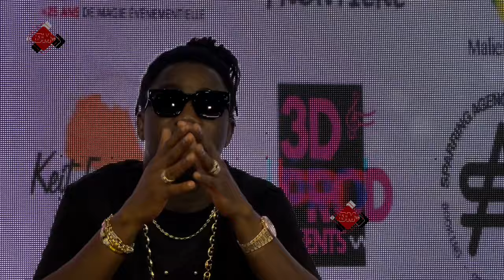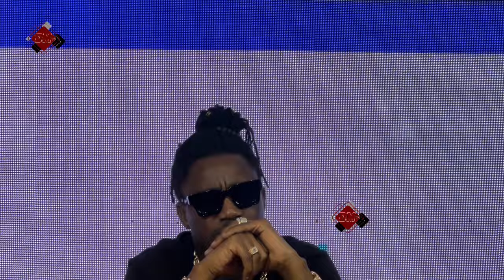Conference de presse Wally Seck preparation events 07 Decembre